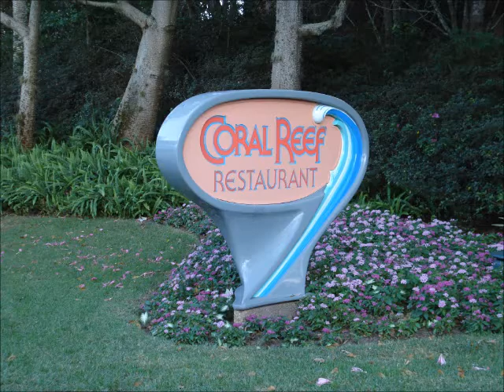Aquarium inside Coral Reef Restaurant at Epcot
Scenes of the aquarium inside Coral Reef Restaurant at Epcot (Walt Disney World). Our table was right next to the glass window and I took 10 short video clips of everything that came our way during dinner. :-)